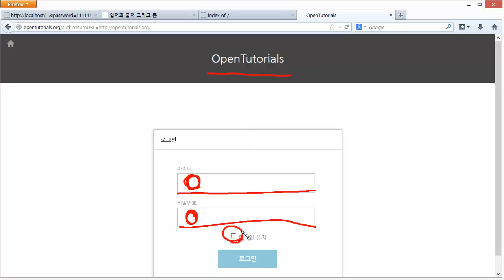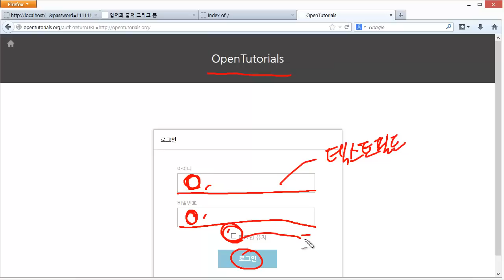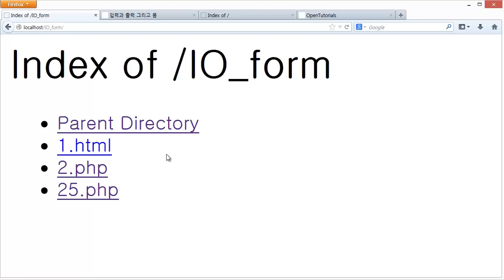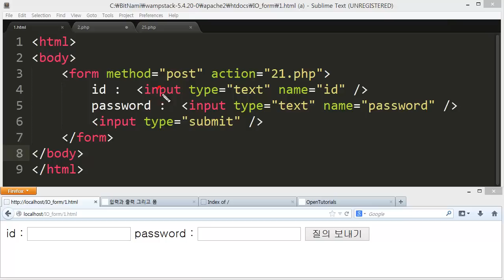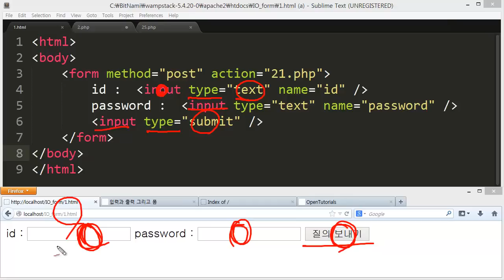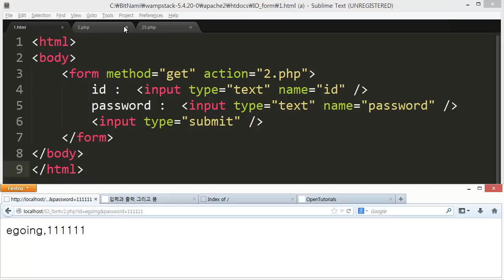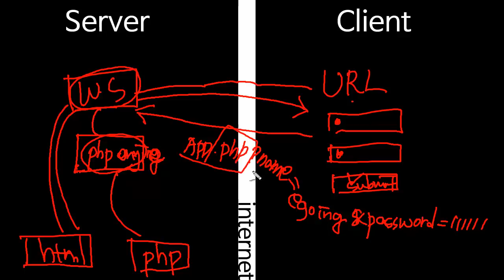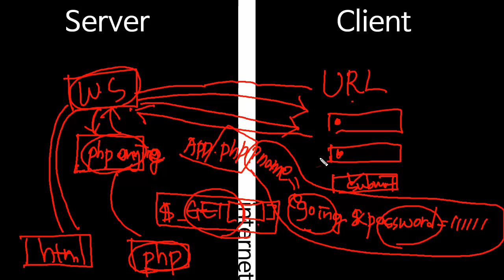입력과출력 폼